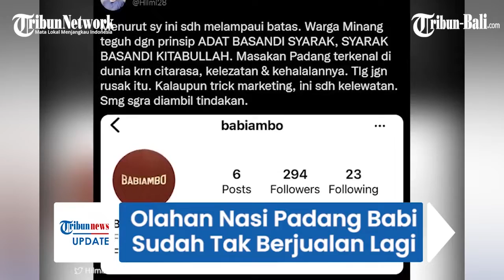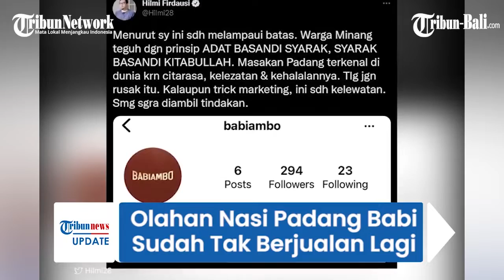Olahan Nasi Padang Babi Jadi Viral di Media Sosial, Ternyata Sudah Tak Berjualan Sejak 2020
Usaha ini menuai kecaman karena dinilai melecehkan hingga polisi pun harus turun tangan.

Namun ternyata, usaha makanan bernama Babiambo ini sudah tutup pada 2020 lalu.

Dilansir oleh TribunJakarta, Polsek Kelapa Gading memanggil pemilik usaha Babiambo bernama Sergio pada Jumat (10/6).

Sergio dimintai keterangan terkait dengan usaha makanan miliknya

(paw)